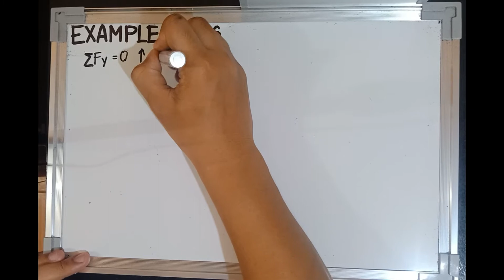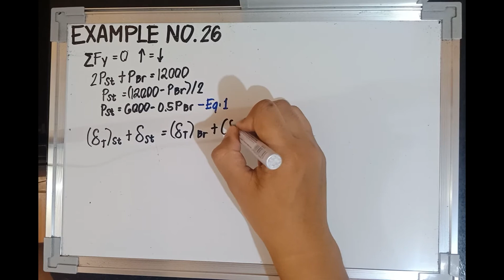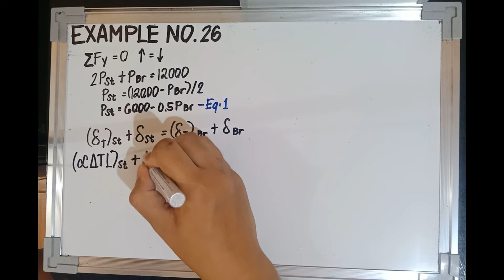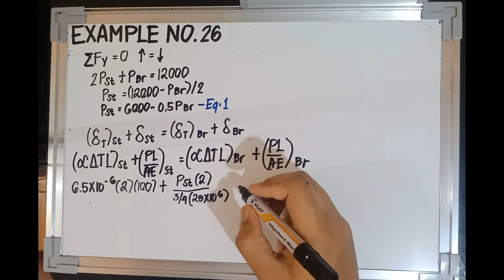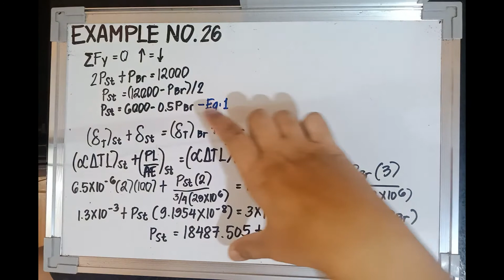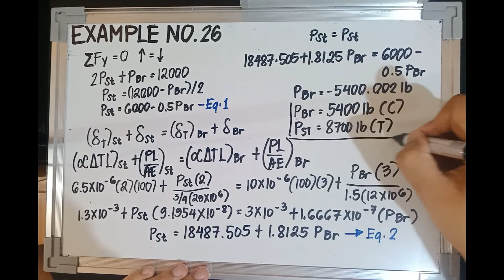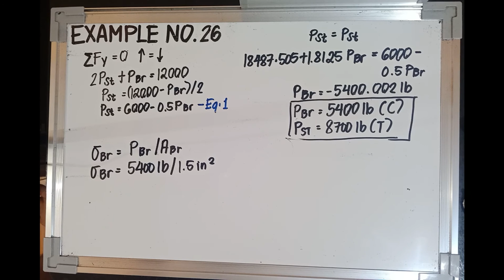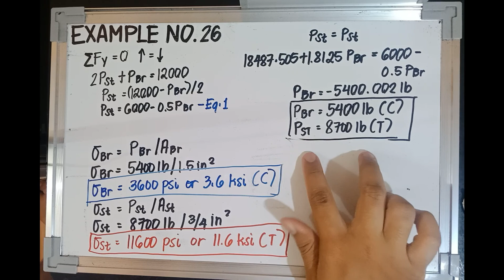Mechanics of Deformable Bodies - Example No. 26 (Strain - Thermal Expansion)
A rigid block weighing 12 kips is supported by three rods symmetrically placed, as shown. Assuming the block to remain horizontal, determine the stress in each rod after a temperature rise of 100°F. The lower ends of the rods are assumed to have been at the same level before the block was attached and the temperature changed.